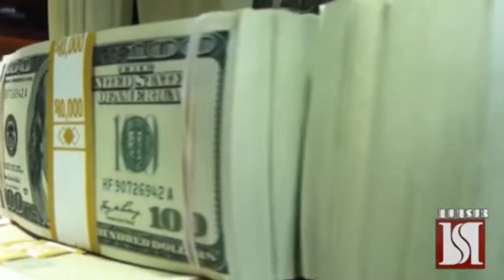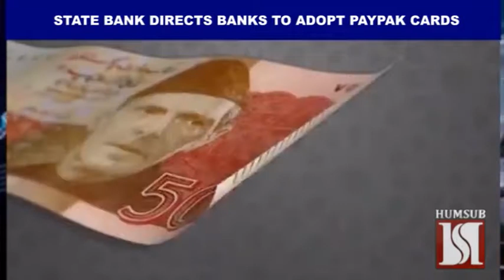HumSub TV - English NEWS Headlines 8th December, 2017 Pakistan NEW